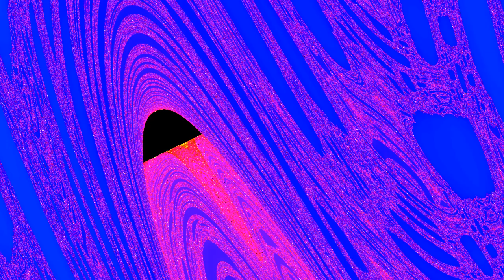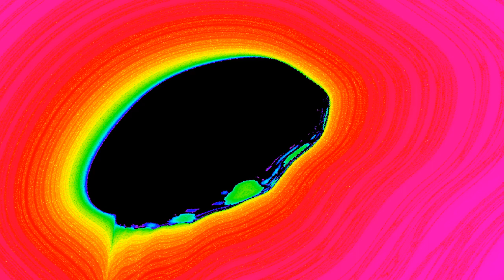Images of the Alien Fractal